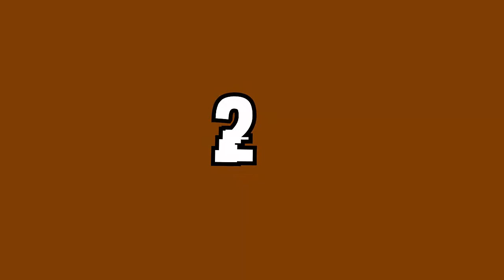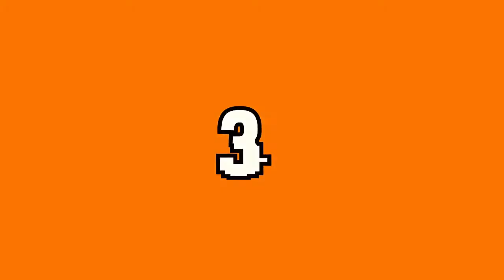TOP 5 CURA U VEZAMA (RESPECT WEMEN)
HVALA VAM ŠTO STE GLEDALI KLIP I NA
PODRŠCI AKO VAS NESTO ZANIMA MALO ISPOD JE SVE

       AJDE DOLE
SERVERI NA KOJIMA IGRAM:
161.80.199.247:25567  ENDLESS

play.pika-network.net:25565 PIKA

mc.diamondcraft.info  DAJMOND CRAFT

EVO VAM I SKYPE: THEKING I CRVENA SLIKICA